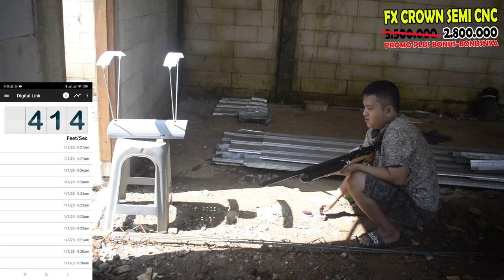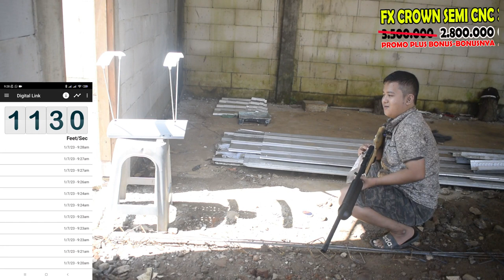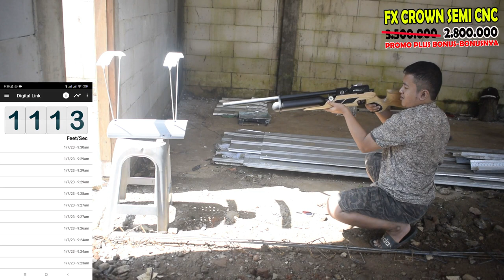SENAPAN ANGIN TERBAIK 2023 | BOCAP FX CROWN HANYA 2JUTAAN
[UPDATE STOCK & HARGA] PROMO SENAPAN ANGIN PCP TERBARU & TERBAIK 2023 | BOCAP FX CROWN 500 CC

SALAM SEJAHTERA
SALAM OLARAGA
SALAM JEDOR MANIA INDONESIA DARI GENDON JAYA SPORT INDONESIA
TOKO SENAPAN ANGIN TERLENGKAP DI INDONESIA ( GARANSI, BERKHUALITAS DAN HARGA TERMURAH)

Pemesanan :
ADMIN 2 : [ 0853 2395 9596 ]

4 CARA BELI / ORDER :

*1.* Beli dengan bayar di tempat setelah barang sampai (COD)
*2.* Beli  via WA dan Transfer via BRI
*3.* Beli dengan order RekBer di tokopedia
*4.* Beli aksesoris dan produk lainnya di CV ahas Outdoor
*5.* Datang ke alamat kami di Desa raguklampitan RT 04 RW 01 Batealit Jepara Jawa Tengah